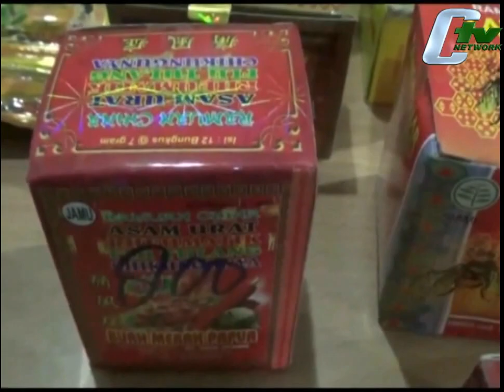BPOM Jabar Sita Obat Dan Kosmetik Ilegal Senilai 1,5 M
Petugas Badang Pengawasan Obat dan Makanan Jawa Barat, menyita ribuan produk kosmetik serta obat tradisional atau jamu ilegal seharga total 1,5 Milyar Rupiah. Selain akan mengakibatkan timbulnya ketidakseimbangan metabolisme tubuh, penggunaan obat ilegal, juga dapat menimbulkan penyakit Kanker Kulit disertai gangguan kesehatan bagi penggunanya.(Muhammad Olga)